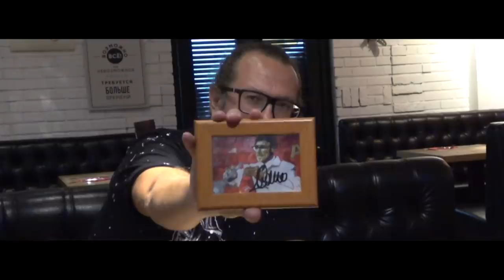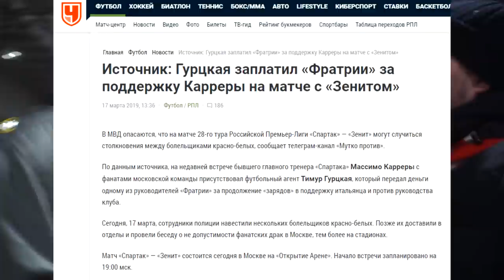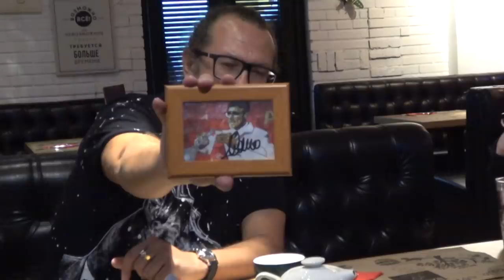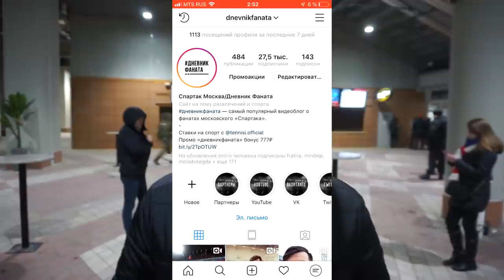Спартак - зенит. Трибуна Север. Угодник и 200 выездов.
Для того, чтобы получить автограф Массимо Карреры, вам нужно отправить угарную фотографию с выезда в Питер - Николаю в твиттер:
- Трибуна Север с разных секторов;
- Большое интервью с Николаем Угодником, который пробил более 200 выездов за Спартак;
- Отличное исполнение песни "Москва";
- Разговор с нашим заводящим Михаилом.

Все это и не только, смотрите прямо сейчас в свежем выпуске